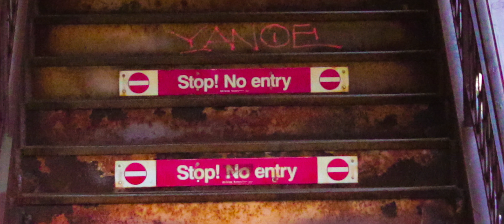SUCCESS BY MALIK AND ANTHONY